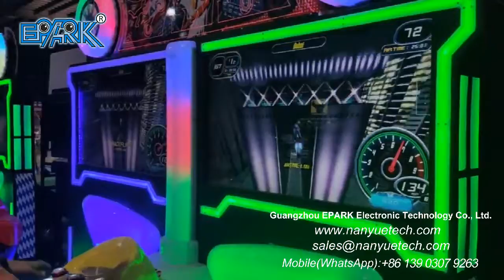EPARK 42" Flaming Moto Game Machine Factory Driving Moto Bike Arcade Machines Racing Arcade Game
Size:L250*W240*H250 CM
Power: 500W
Weight: 280KG
Player:2 Players
Packing body size:0.96*2.48*2.05 M
Seat size:1.76*1.06*1.08  M